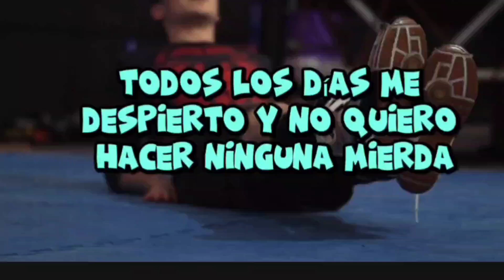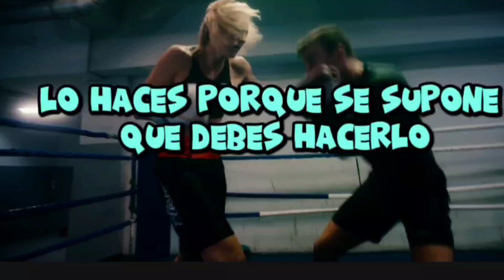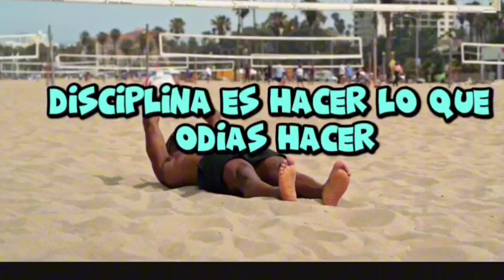"Cómo Enfrentar los Retos y Salir Victorioso"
"En este video descubrirás cómo el poder del cambio está en tus manos. A veces nos sentimos estancados, pero siempre existe la posibilidad de transformar nuestra vida si tomamos acción. Te mostraré pasos sencillos pero poderosos para cambiar tu mentalidad, establecer metas claras y superar las barreras que te impiden alcanzar tus sueños. No importa en qué etapa te encuentres, ¡nunca es tarde para reinventarte y comenzar de nuevo! El viaje hacia una mejor versión de ti empieza ahora. ¡Tú tienes el poder para cambiar tu destino!"